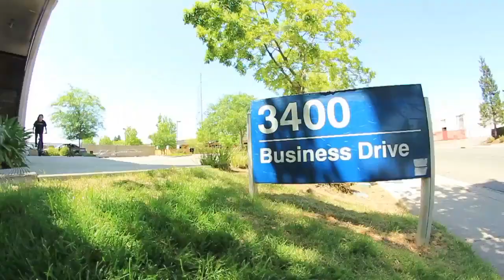Gnarlos - Destroy Bikes - New Old Stock | 2013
Clips I had saved for too long (2011-now). I rarely film anymore so I decided to put them out for my boys in the bay.
SUPPORT GRASSROOTS USA MADE COMPANIES.

Crass - Big A Little A